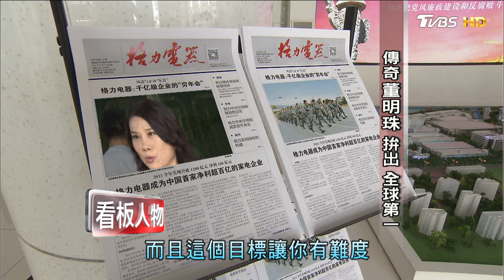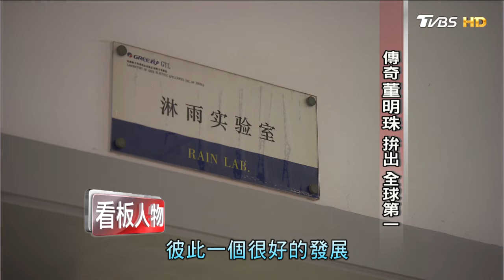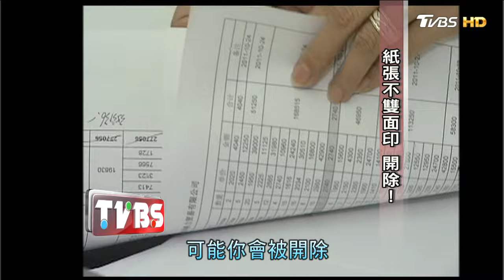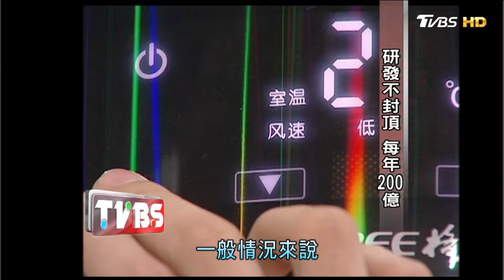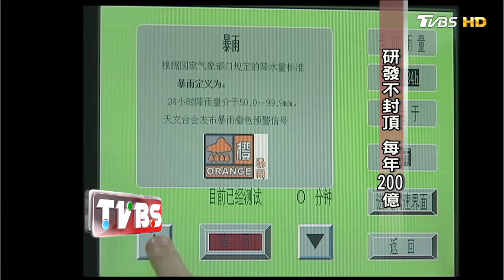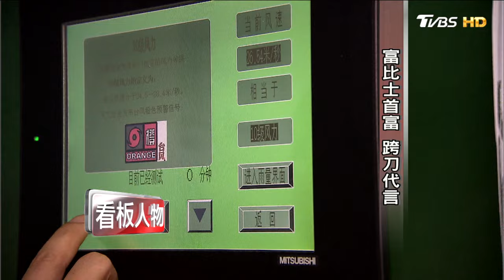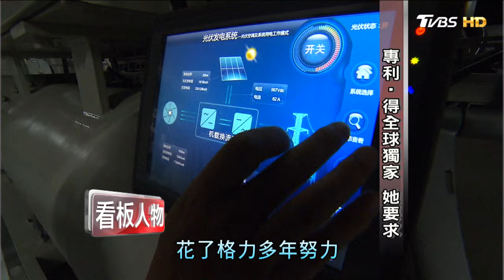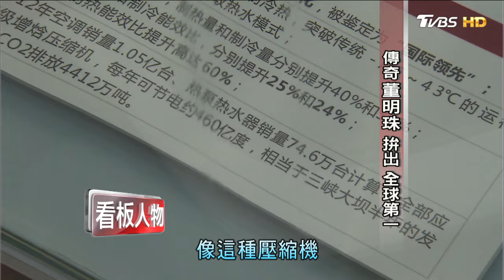傳統空調業躍升科技公司 營銷女王董明珠【看板人物精選】